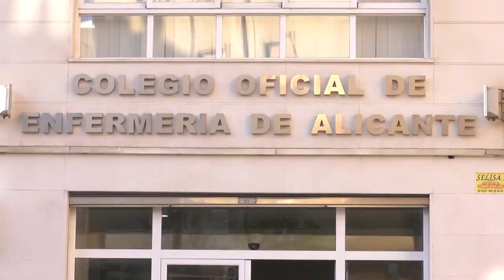El complicado y poco comprendido proceso del duelo perinatal | Cecova TV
Significa el proceso de duelo por la pérdida de un ser querido, el del bebé que se esperaba con tanta ilusión. El dolor que experimenta una madre y también su familia encuentra en ocasiones una falta de empatía que provoca un aumento del dolor. Escuchar a estas madres y estar a su lado son algunos de los consejos que más pueden ayudarles. El centro de salud Santa Faz Ayuntamiento de Alicante y el Colegio de Enfermería de Alicante cuentan en qué consiste y por qué necesita mayor visibilidad.